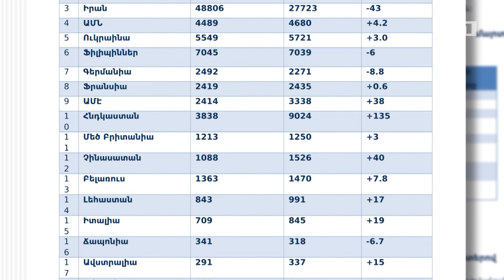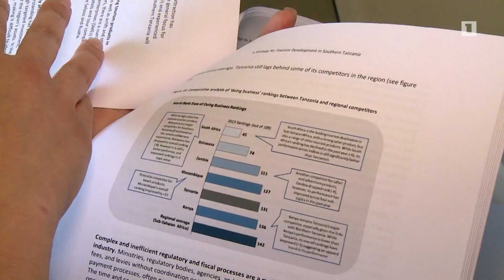Զբոսաշրջիկների աճ է գրանցվել